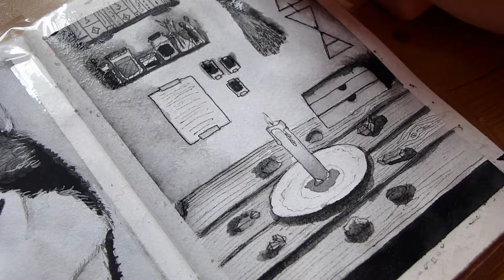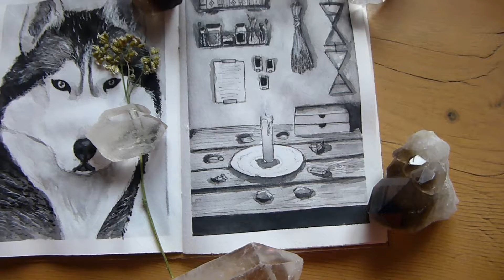inktober day 7 | 'enchanted'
This is probably my favorite drawing in this inktober series so far, not gonna lie. The mystical, witchy vibes I was insired by here are pretty much my life, and have been for quite a while actually, so this is a special piece to me.

Supplies used:
Sakura Pigma Micron 005 liner and Brush pen
Calligraphy brush
Handmade sketchbook with regular sketching paper that handles mixed media surprisingly well